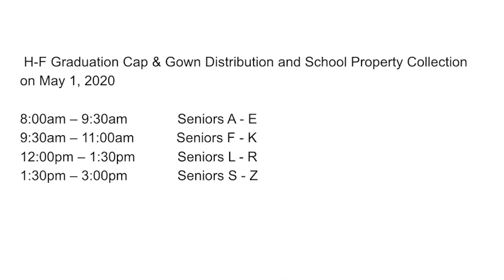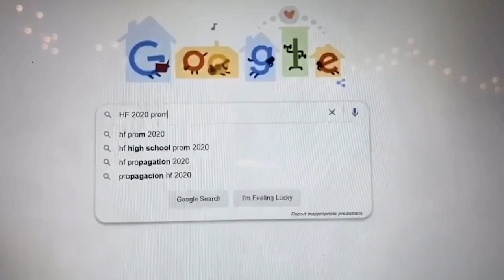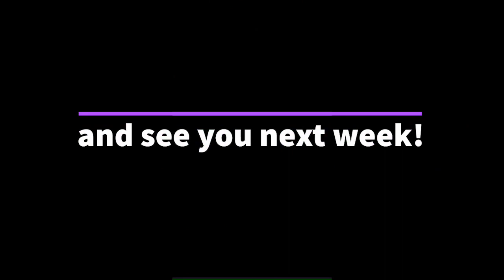VTV "At-Home" Show Episode 4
Kyla Carter takes you through some informative segments in this show, produced by Chloe Castady.